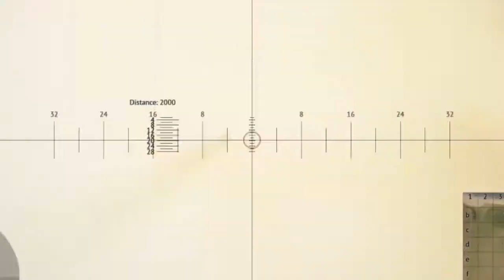Challenger's Finally A Viable Sniper!|WarThunder Sim Battle Killreel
When the Challenger was first introduced, I ran out of ammo trying to kill 2 tanks under 1800m away because the accuracy was terrible, you just straight up couldn't walk shots on target because the gun simply wasn't able to repeat the same trajectory twice in a row.

Now look at it! You can walk shots on target for days! With a bit of practice you can now put shots exactly where you want, easily to within a foot at 3km, it's finally comparable to the Chieftain, but it gets a slightly better zoom.

Now if they'd just up the armour a bit so Western guns can't ruin it, I might just start playing it in RB again...